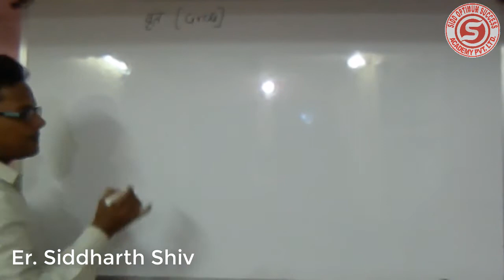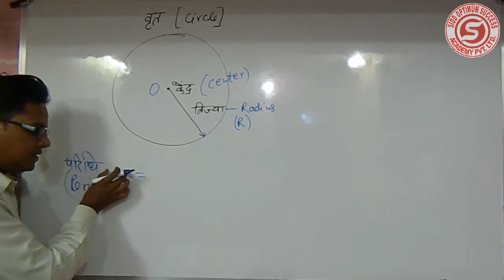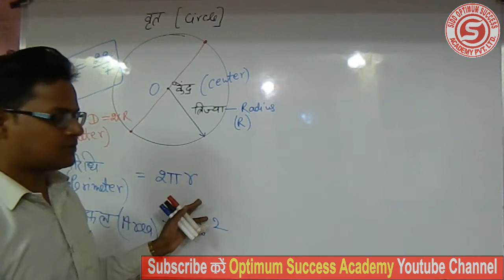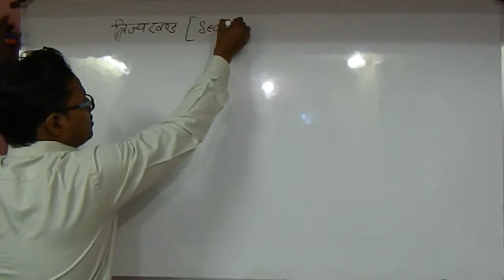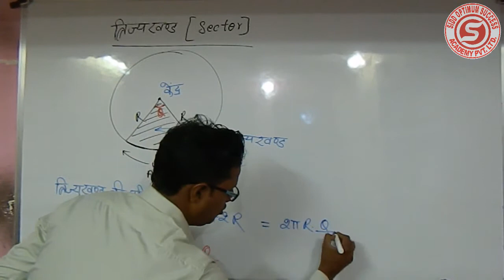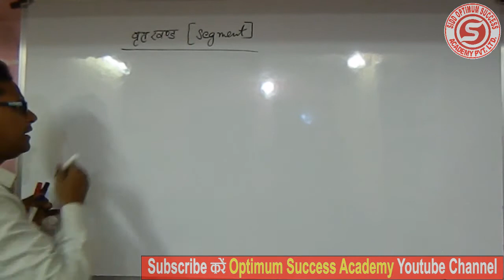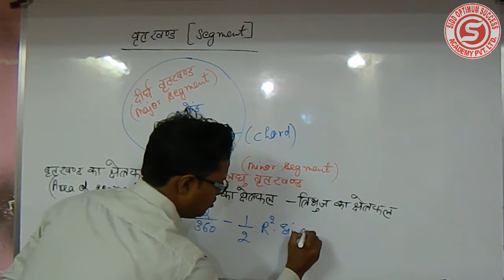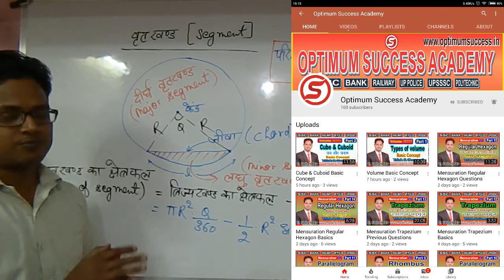Mensuration Circle, Sector and Segment of a Circle Basics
Area of Circle, Sector and Segment of a Circle Mensuration Tricks & shortcuts | Tricks For Bank /SSC/Railway/UP Police/ UP Lekhapal and all other oneday competitive Exam . In this video we are going to explain basic concept of Area in Mensuration in given question. Here I will try to explain all the things in easiest way for exam. Maths Lecture For SSC | Bank | PSC | UPSC | IES And All Government Exam.